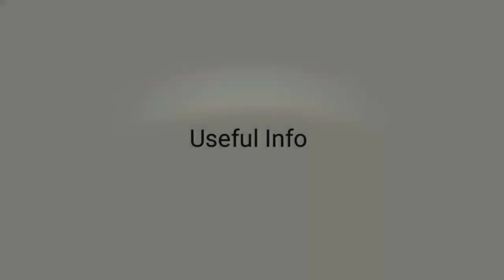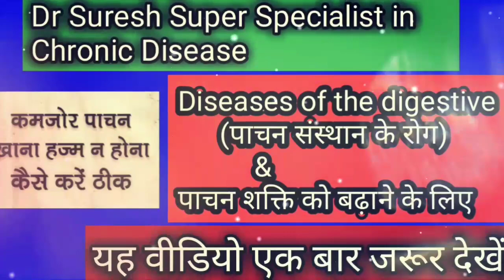sharir ko mota kaise kre. Weight Gain (वजन बढ़ाना) & Anemia (खून की कमी) के लिये gharelu upay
Hello friend's aaj ki video weight gain (वजन कैसे बढ़ाएं) or anemia (खून की कमी) se related hai
Maine aapko isme yeh bi batya hai ki agr aap achi diet le rhe hai phr bi weight gain nhi hua toh aapko Kya krna chaiye

बच्चों का वजन बढ़ाने के लिए क्या खिलाना चाहिए?
शरीर का वजन बढ़ाने के घरेलू नुस्खे
बच्चों का वजन बढ़ाने के लिए क्या करें?
खून की कमी होने पर क्या करे?
शरीर में खून कैसे बनाये?
बादाम से बॉडी कैसे बनाये
छोटे बच्चों में खून की कमी होने पर क्या करे?
How quickly increase weight
sharir ko mota kaise kre
sharir ko fit kaise rakhe
weight gain krne ka tarika

बालों को झड़ने से रोकने और लंबा/काला करने के घेरलु उपाय, balo ka jhadna Kaise roke or naye baal ugaye

Benefits of carrot juice (गाजर के जूस के फायदे) gajar khane se kya hota hai. gajar khane ke fayde.

पेट के कीड़े खत्म करने के लिए घरेलू उपाय, pet ke kide ka gherlu upay|| WORMS

Piliya ka ilaj, piliya me kya khaye, Piliya ke lakshan, Diet plan for jaundice, Jaundice in hindi

Hichki ka ilaj. Hichki ke liye gherlu upay. Hichki ko kaise roke. Hichki ke karan aur kyu aati hai.

Bhukhar ka ilaj in hindi. Purane bhukhar ko kaise thik kare.Tej bhukhar ko kam krne ka tarika. Fever

छोटे बच्चों के दांत निकलने में होने वाली परेशानी के लिये घरेलू नुस्खे chote bacho ki teething_problm